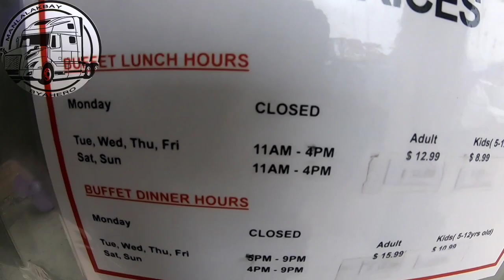Rehistro ng sasakyan sa Canada Manitoba palit Plaka